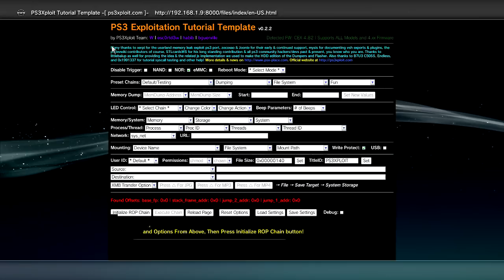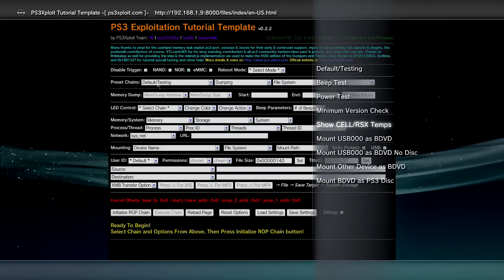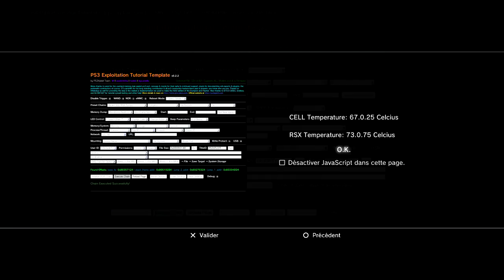PS3 SUPER SLIM ROP CHAIN EXPLOIT WEBKIT (PREVIEW)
Je vous laisse deviner les possibilités de cet exploit une fois poussées à fond.